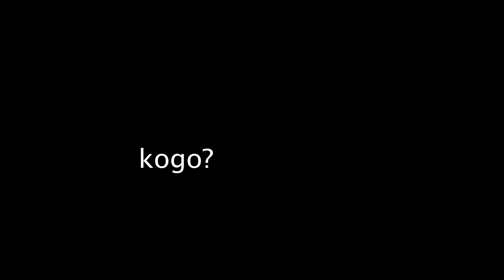JACOB WYGRAŁ Z ZAMKNIĘTYMI OCZAMI 👀😱 | #1 Fortnite | JDabrowsky Games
JDabrowsky GAMES w serii, z gry Fortnite.

JDabrowsky !